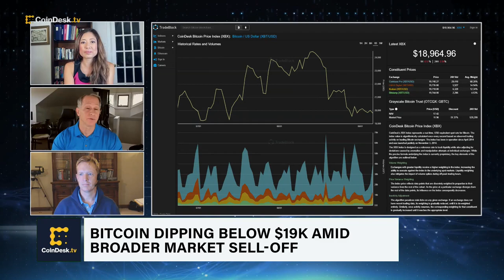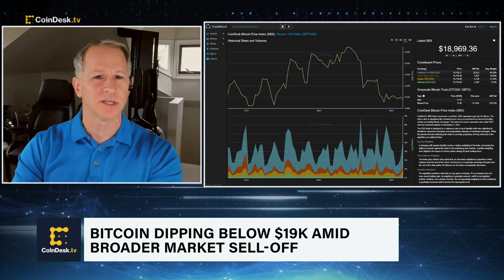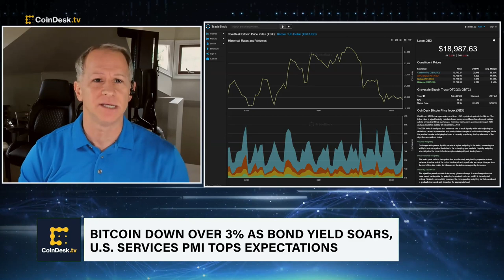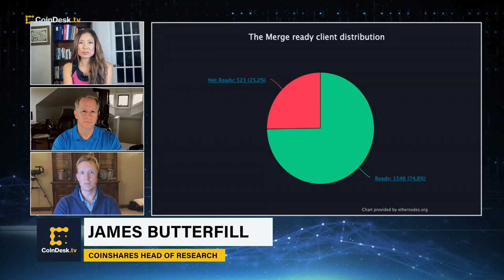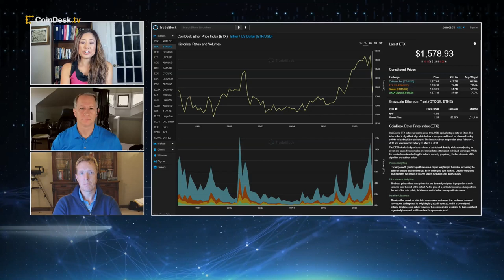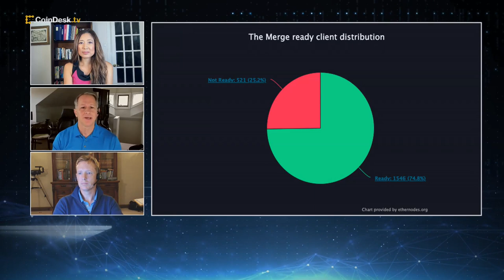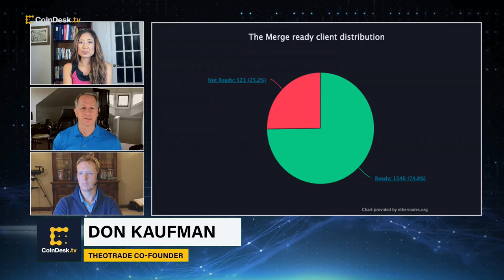Bitcoin Dipping Below $19K Amid Broader Market Sell-Off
Bitcoin trending below $19,000 as U.S. Treasury yields rise and the August manufacturing PMI registers 52.8, exceeding expectations. TheoTrade co-founder Don Kaufman and CoinShares Head of Research James Butterfill share their crypto markets analysis and outlook, discussing the potential impact of the upcoming Ethereum Merge and macro headwinds.